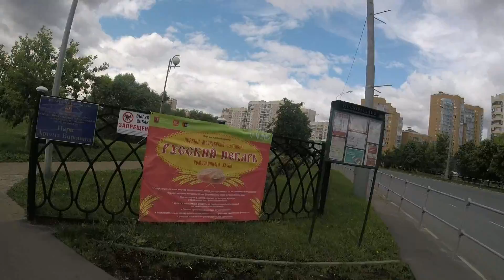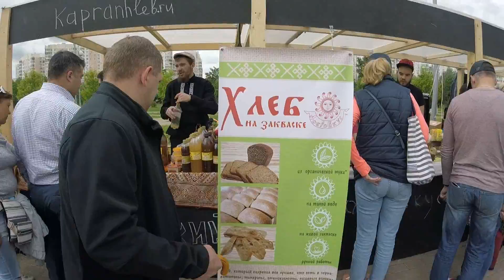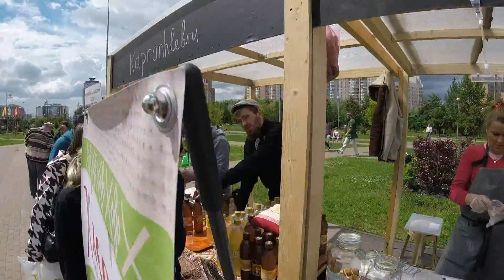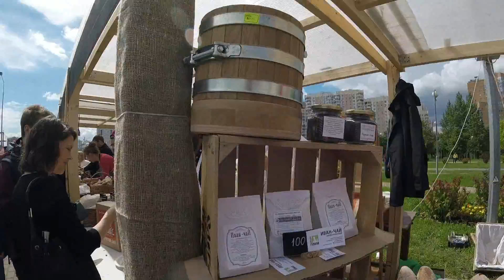Первый Московский фестиваль ремесленного хлеба Русский пекарь. День первый.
В фестивале участвовали пекари и мельники ремесленники, квасовары и пельменники. Братство Пекарей, Олег пекарь, Капрановский хлеб, Добровкус, Старинский хлеб, Мука ручного помола в лице Олега Барсукова, Евгений обломов - Волшебная еда, Пушкарёв, Ёмаззай.

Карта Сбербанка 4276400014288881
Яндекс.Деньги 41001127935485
Спасибо!